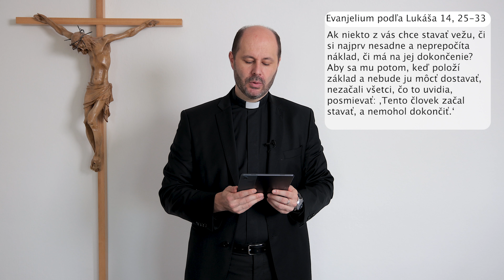Biblický komentár - 23. nedeľa cez rok C (4.9.2022)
S Ježišom išli veľké zástupy. Tu sa obrátil a povedal im: „Ak niekto prichádza ku mne a nemá v nenávisti svojho otca, matku, ženu, deti, bratov, sestry, ba aj svoj život, nemôže byť mojím učeníkom. A kto ide za mnou a nenesie svoj kríž, nemôže byť mojím učeníkom.
Ak niekto z vás chce stavať vežu, či si najprv nesadne a neprepočíta náklad, či má na jej dokončenie? Aby sa mu potom, keď položí základ a nebude ju môcť dostavať, nezačali všetci, čo to uvidia, posmievať: ‚Tento človek začal stavať, a nemohol dokončiť.‘
Alebo keď sa kráľ chystá do boja s iným kráľom, či si najprv nesadne a neporozmýšľa, či sa môže s desiatimi tisícami postaviť proti tomu, ktorý ide proti nemu s dvadsiatimi tisícami? Ak nie, vyšle posolstvo, kým je tamten ešte ďaleko, a prosí o podmienky mieru.
Tak ani jeden z vás, ak sa nezriekne všetkého, čo má, nemôže byť mojím učeníkom.“